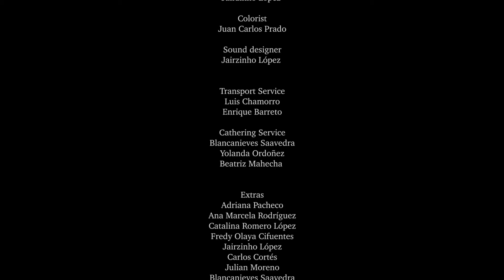The Young Bride